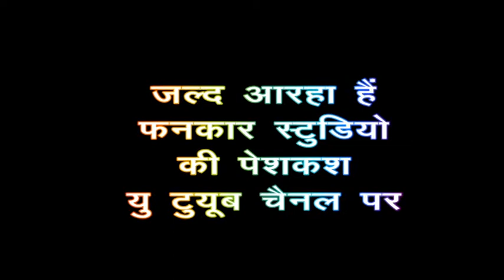छोटे मियां की जबरदस्त कोमेडी 2020 - best hindi comedy chhote miyan- trailor hindi short movies 2020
serial
    chhote miyan

actors // Lilliput //aparajita // firoz gauri //suman mishra // vijay kumar // younus parwez // bijju khote // birbal // iqbal khan//  neelu // imran

Director - lakkiraj and co director vijay kumar

writers and co director - firoz gouri

assistant director- Rajesh saxena gurudas delhi

music director - ahmad ali

lyrics - firoz gouri